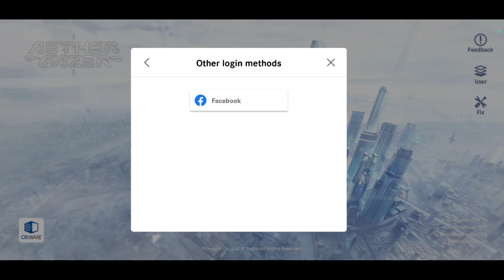Cara Login/ Daftar Akun di Game Aether Gazer